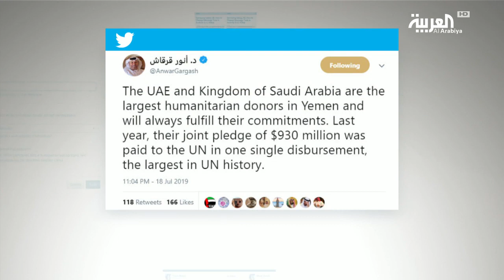اليمن.. المساعدات ستعود قريبا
أعلن مدير برنامج الاغذية العالمي ديفيد بيزلي لمجلس الأمن، أن برنامج الأغذية توصل الى اتفاقٍ مبدئيٍ مع ميليشيات الحوثيين في اليمن لاستئنافِ توزيعِ المساعدات الغذائية في المناطق التي يسيطرون عليها

ـــــــــــــــــــــــــــــــــــــــــــــــــــــــــــــــــــــــــــــــــــــــــــــــــــــــــــــــــــــــــــــــــــــ